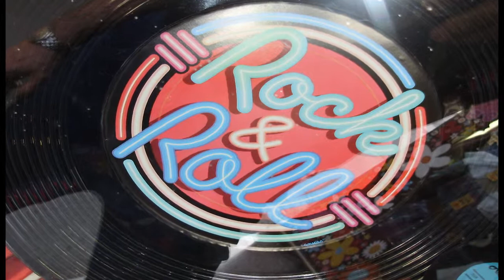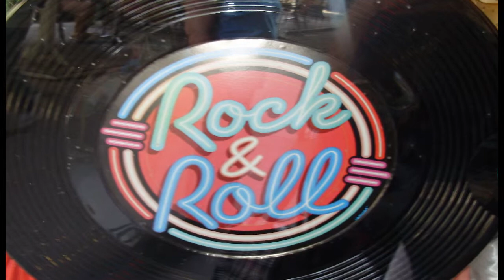Myself : Érezned kell...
Előadó : Net Blues Band...